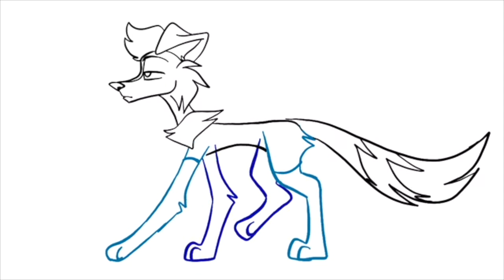2020 Animation Reel - Broccoli Paws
This is the accepted animation reel I submitted for the BFA Animation program at LU!

Song is Walk but in a Garden by Llusion